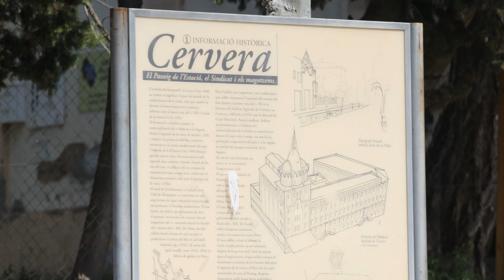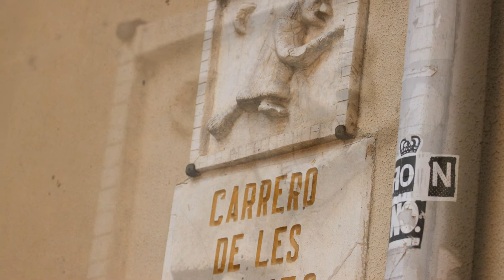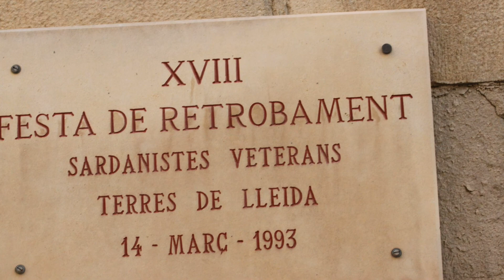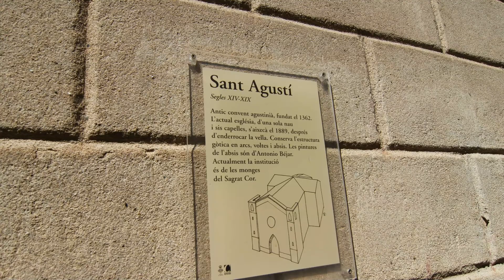Detalles de Cervera